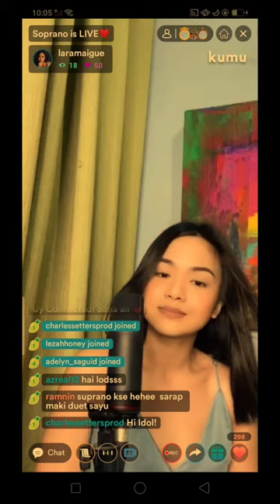Can't Help Falling In Love (Elvis Presley) - LARA MAIGUE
Lara Maigue sings "Can't Help Falling In Love" Live on Kumu App.
Video & Audio Edited by Gian Charles Rosanes

"Music is the only language in the world that everyone can understand. Even if you don't understand its meaning or its lyrics, you can understand the emotion it is bringing." - Sarawat

Morissette Amon
Angeline Quinto
Regine Velasquez
Lara Maigue
Kyla
Mariah Carey
Bright Vachirawit
Win Metawin
Pluem Purim
Chimon Wachirawit
Tay Tawan
New Thitipoom
Singto Prachaya
Krist Perawat
Podd Suphakorn
Gawin Caskey
Ohm Pawat
Bas Suradet
Tee Jaruji
Erik Santos
Celine Dion
Charice Pempengco
Gian Charles Rosanes